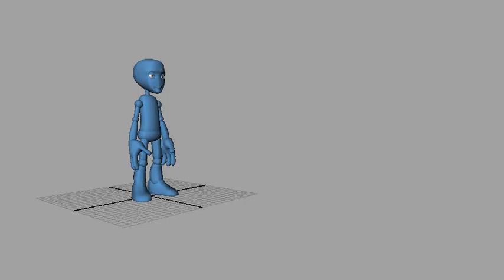walk cycle test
This was my first bit of animating in ages (rather rusty) and although the first step seems off the rest is ok.  The model is by C.J.Cow